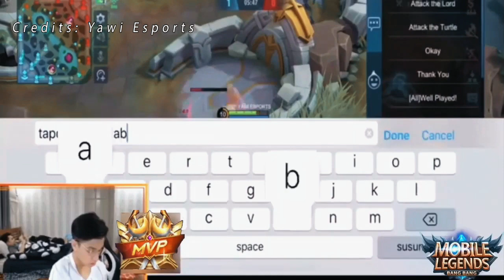KILIG MOMENTS NILA ANDREA ANGELES AT YAWI ESPORT 1 V 1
Kindly Support this amazing streamers